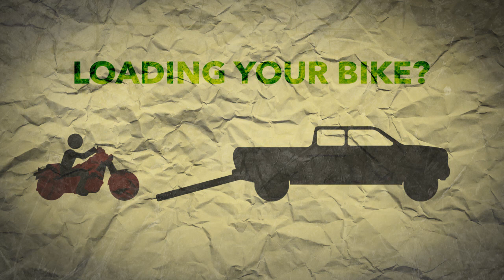Stinger XL 112 Commercial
Now introducing the latest STINGER, we present the XL 112. It is everything a motorcycle trailer aspires to be. Sporting 40-inches between fenders, it allows even full-sized motorcycles to load with ease. The STINGER XL 112 features an adjustable front V-Stop for even distribution of tongue weight as well as high pressure radial tires. The trailer is powder coated to last, and stands up once folded for easy storage and maneuvering. The pneumatic characteristics of the 12″ rim with radial tires, and the suspension of the motorcycle itself helps provide a safe, smooth ride.

STINGER Motorcycle Trailers takes up less room than other folding trailers. It compacts for easy storage, using approximately the same space as a push lawn mower. By removing three pins, the STINGER folds out to a full-size motorcycle trailer in no time. Folding, unfolding and loading the trailer can all be done with a single person. It ships complete with a built-in wheel chock and running boards. STINGERS have the coolest features on the market incorporated into a folding trailer, making it is easy to see what all the hype is about!

$2,499.00 Includes:

Stinger XL 112
Spare Tire
Tie Down Kit
2 Rubber Floor Chocks
Condor Chock
Masterlock 3pc Set
Trimax 10’ Locking Motorcycle Cable